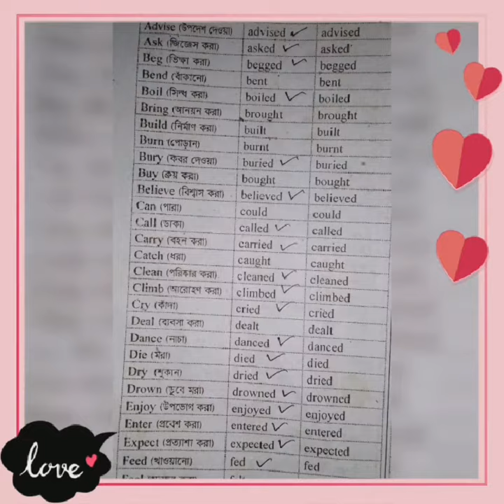ইংরেজি গ্রামারের verb র লিস্ট শেখার জাদুকরী কৌশল। strong verb and weak verb. Entertainment center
In This video I am going to show How to learn strong verb  and weak verb of English grammar.
powered by
Entertainment center